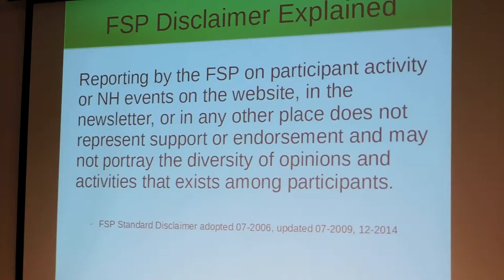2015 09 26 FSP Political Non-Interventionism